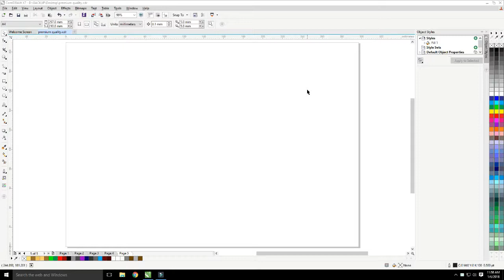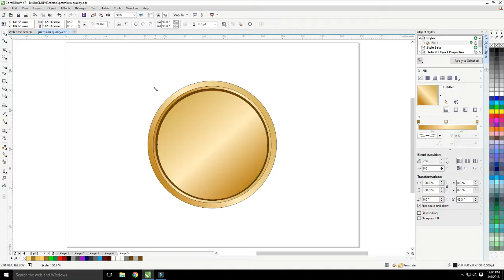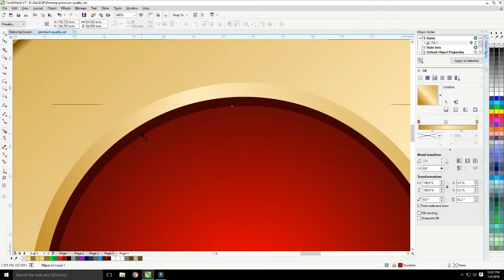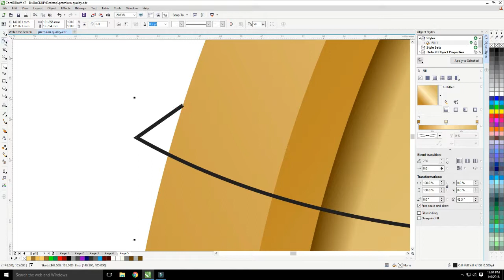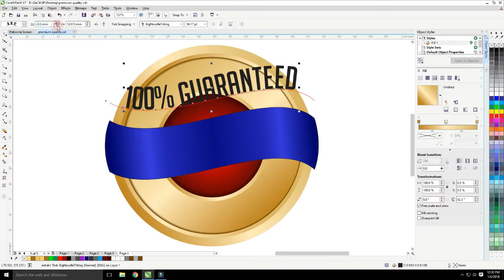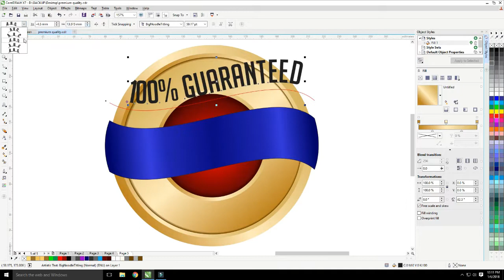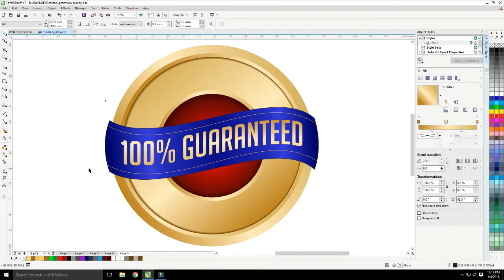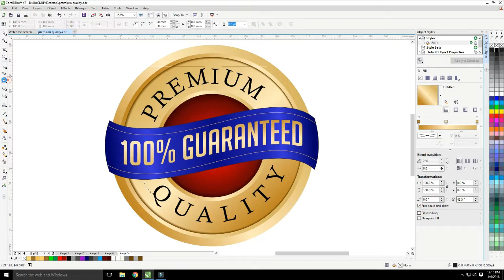CorelDraw Drawing Label Design 4